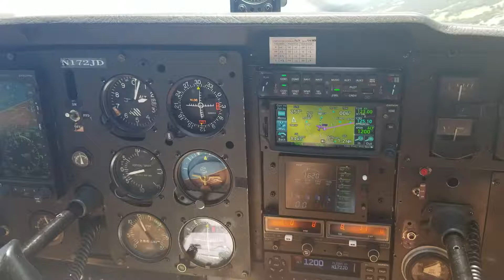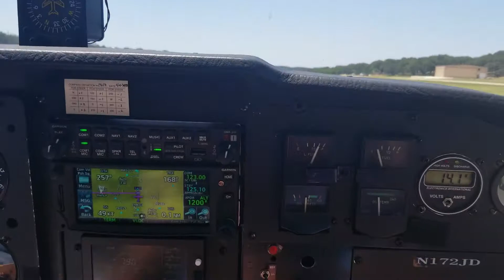Approach to Boerne Stage Field